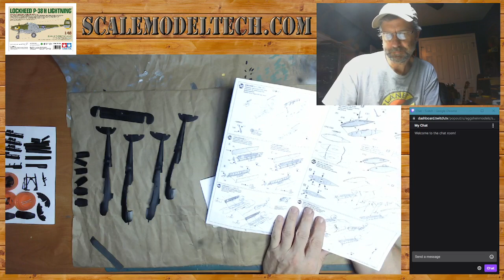Tamiya Lockheed P-38H Lightning - 1:48 scale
Assembling some of the tiny bits of the landing gear bay doors and the front landing gear strut before painting all those pieces bare metal silver.